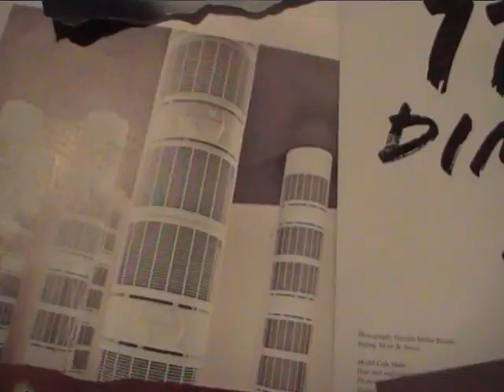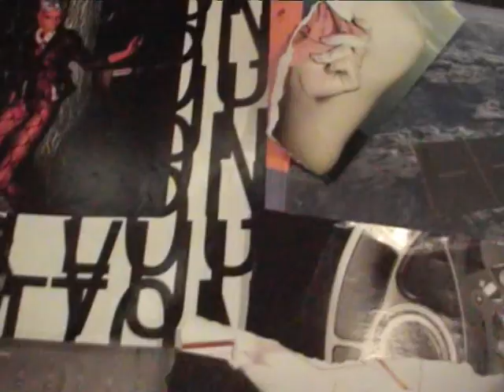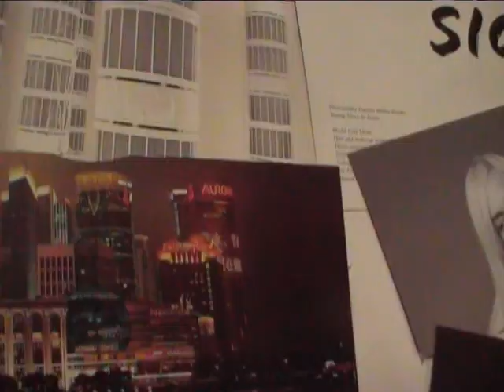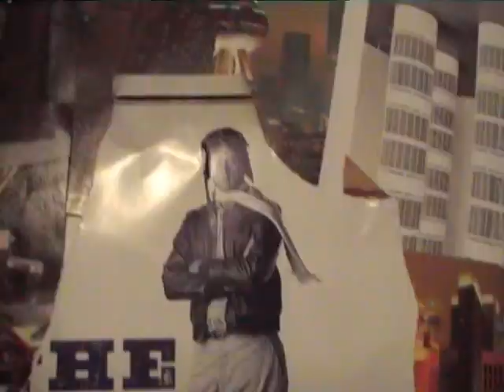aindustrip33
when two things happens at the same time they are entangled. the clock
work orange drawings and the film. industrial strips. works awoke.